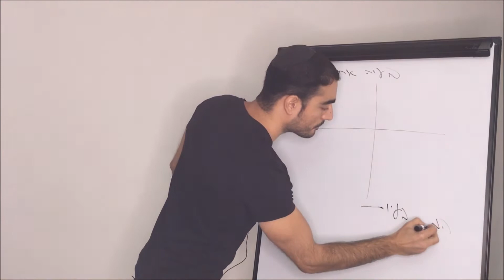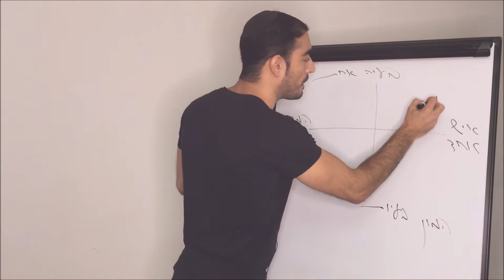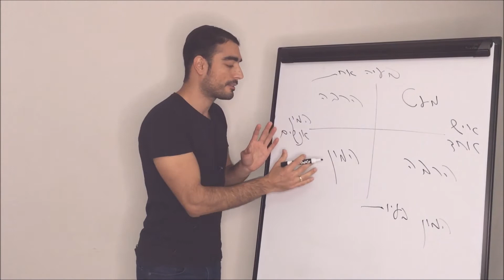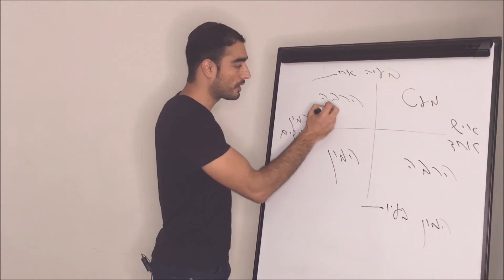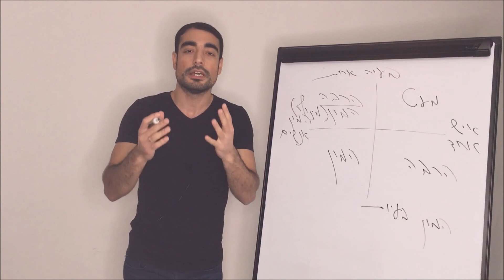איך להיות עשיר - איך להרוויח מלא כסף